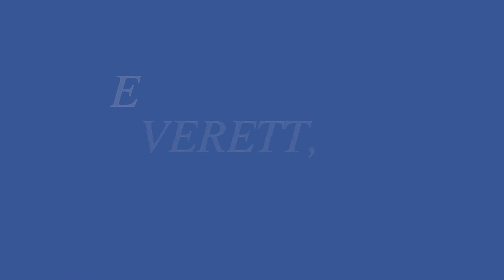🏡🎉🎉🚨5723 East SOLD & CLOSED🚨🎉🎉 🏡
I couldn't be more thrilled for my clients who purchased this amazing new construction home in Everett. Buying a home is an important milestone for anyone, but it can be intimidating when you’re not sure what to expect. It requires a lot of time and effort. But I am happy to report my clients passed with flying colors🏁.
This was a MUST have home for my clients, and from the beginning kept my communication going with the listing agent because I knew we would be in a multiple offer situation. We presented an offer that was strong and very clean even though the seller had two offers that were higher than my clients. Our offer was very clean and which helped my clients become the winning🏆 offer.
| 4🛏 bedrooms | 2.75 🛁 bathroom |
| 🏠2,257sqft | 2 🚘 car garage |
| 🌍 Location: Everett, Wa |
Wishing you many blessings and enjoyment in your new home. Thank you for giving me the opportunity to help you achieve your goal of home ownership. It was an honor !🙏
Home Buyers Orientation✔
Home Search✔
Offer Accepted✔
Inspection✔
Appraisal✔
Loan Approval✔
Escrow Paperwork✔
Closing & Recording✔
Keys To Buyers🏠🔑👨‍👩‍👧‍👦✔
Special thank you to Daniel Bayla - Mortgage Loan Originator and his team for processing the loan and helping us close on time with an amazing interest rate!
It’s important to define your personal/financial goals before proceeding, finding the right real estate agent to guide you through the process should be one of your first steps.